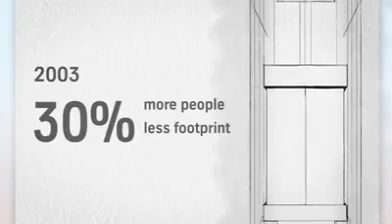Multi thyssenkrupp, the first elevator Ropeless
Thyssenkrupp makes the future a reality: inauguration of the world’s first rope-less horizontal-vertical elevator system, MULTI

More than 160 years after the invention of the conventional elevator, thyssenkrupp disrupts the industry by unveiling the first functional MULTI at the 246-m tall test tower in Rottweil, Germany... more informations